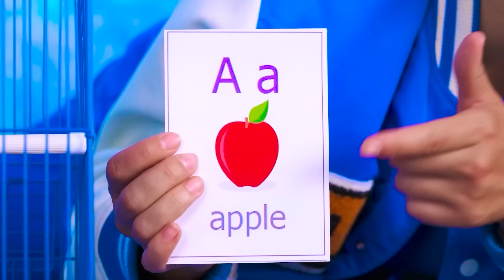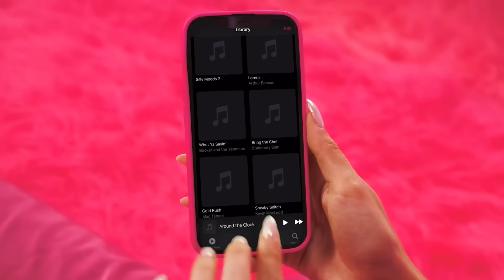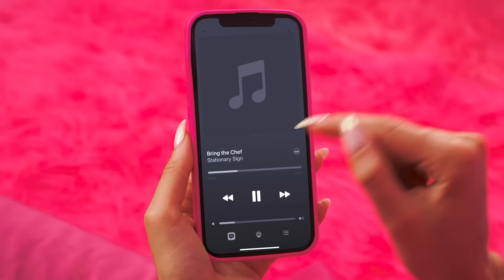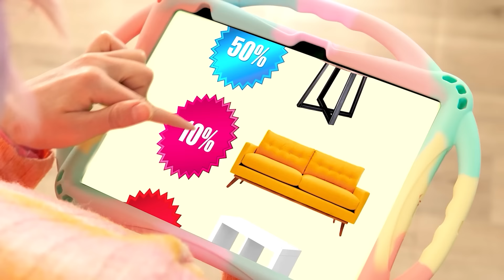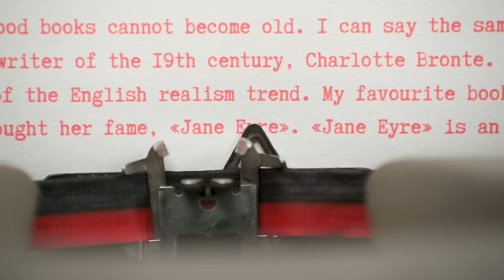Tajne Sobe Ispod Kreveta Četiri Boje Izazov | Smešni Trenuci BaRaDa Challenge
Svako sanja da ima svoju malu kuću! Idemo na naš zanimljiv izazov!